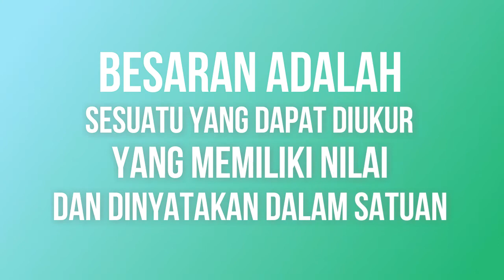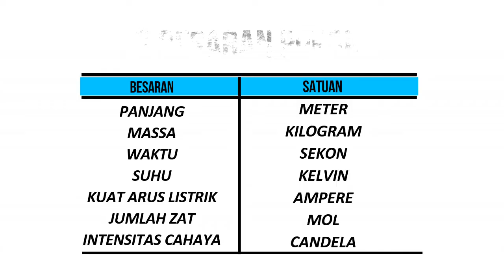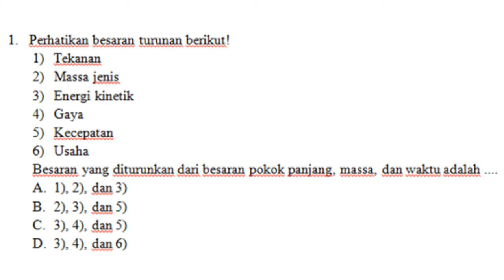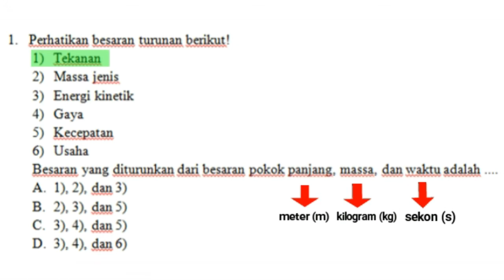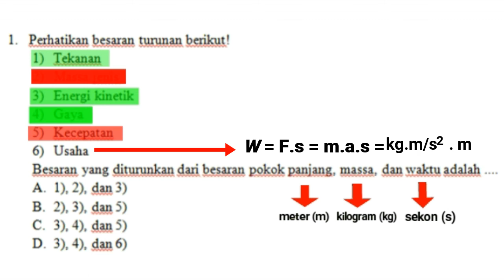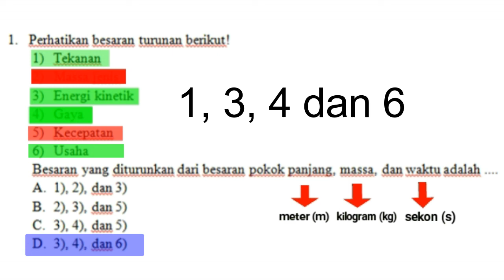FISIKA - BESARAN & SATUAN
Materi fisika kelas VII SMP dan kelas X SMA